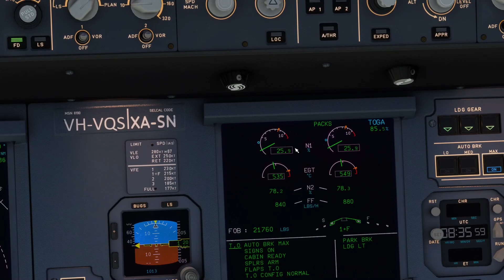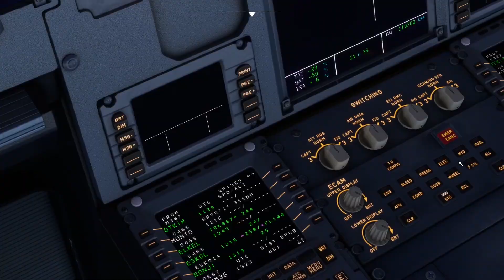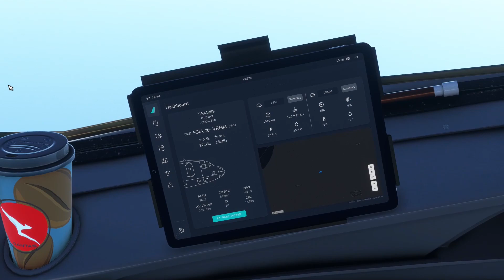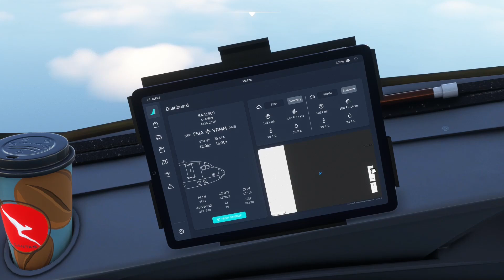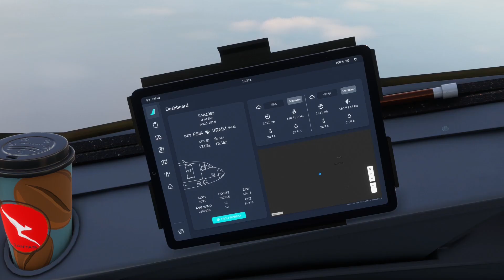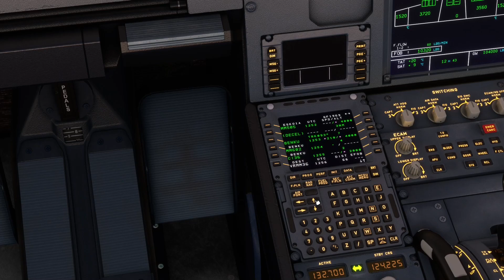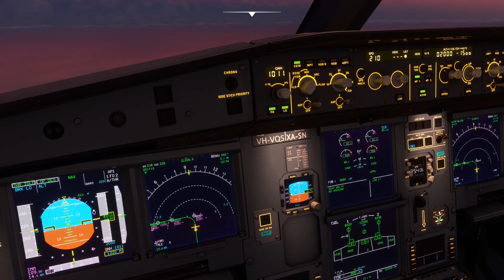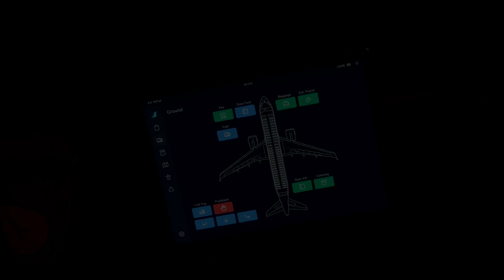Seychelles - Male, Maldives. Around the World - Day 6, QANTAS. Airbus320neo MSFS2020 Flybywire mod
Aircraft: Airbus 320, QANTAS ( ICAO code QFA, IATA designator QF)
Route distance for this trip - 1220 nm  nm flown in 03hrs 30min
Total Around the World - 9438 nm of 24hrs 31min
Resources used for navigation and other purpose:
Google Earth

Discover Your Next Adventure – The sunny side of life and one of the World's leading destination - popular for honeymooners as well.

The best time to visit the Maldives is between November and April, outside of the monsoon season. 4 to 5 days are usually enough to spend in the islands of Maldives. You can easily explore the major places in 5 days. Its closest neighbours are India, about 600 kilometres north-east, and Sri Lanka, about 645 kilometres north-east. It is made up of around 1,200 small coral islands and sandbanks. Around 200 of these are inhabited. Barrier reefs protect the islands.

Malé is the capital and most populous city in the Republic of Maldives and the gateway to the country. With a population of 133,412 and an area of 9.27 km2, it is also one of the most densely populated cities in the world. The city is geographically located at the southern edge of North Malé Atoll (Kaafu Atoll). Administratively, the city consists of a central island, an airport island, and two other islands governed by the Malé City Council.

0:00 - Intro
0:00:17 - Take off
0:03:29 - Climbing
0:07:59 - Cruising (Credited music)
0:12:03 - Checking the Weather ahead of us
0:38:14 - Maldives on the horizon
0:50:31 - Approach
0:53:45 - Landing
0:56:14 - On Final and touchdown